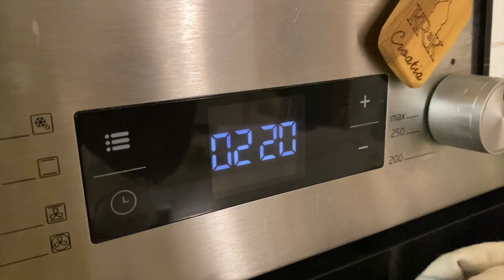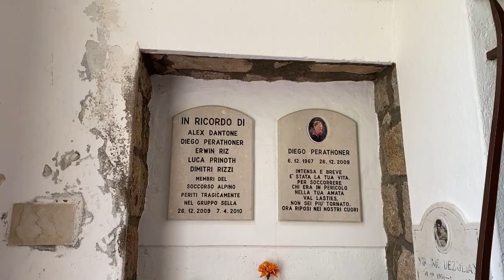Le nostre vacanze sulle Dolomiti